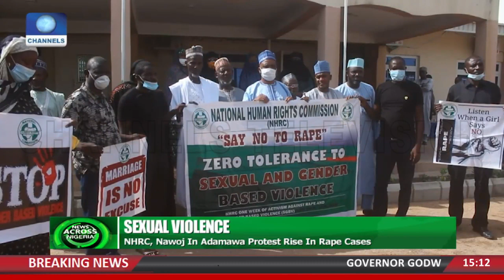NHRC, NAWOJ In Adamawa Protest Rise In Rape Cases